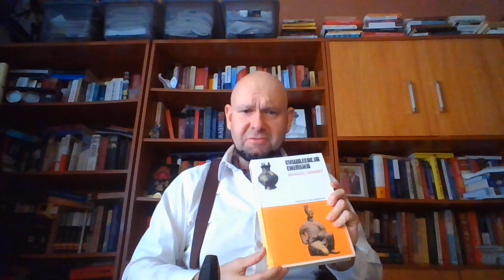Książki o historii Chin. Część I - książki wydane po polsku.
Moje propozycje książkowe poświęcone historii Chin - sprzed rewolucji 1911/1912 - wydane w języku polskim.